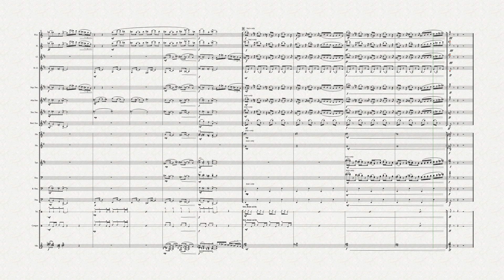Orchestral Baião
An orchestration from an extract of the piece "Suite norte, sul, leste, oeste" by Hermeto Pascoal's album Zabumbê-bum-á (1979).

Exported with Sibelius & Note Performer 3.